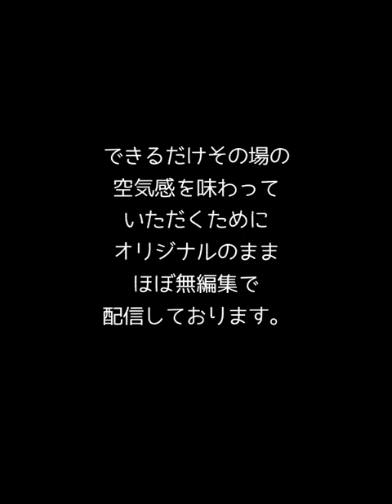｜浅田均｜NHK党浜田聡議員に続き、本会議で浅田議員にもColabo問題を追及されてしまう！！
言っている事はいいのですが最後まで追求してくれるのか、今後の対応が楽しみですね！！

暇空茜さんも、、今の所、疑心暗鬼な目で見ているようです、、！！
維新がスパイかどうかはわからんがあくまで仮の話で

維新が国会でColaboをせめ立てる
俺が賛同する
攻めてきた内容のうち5割を通して5割にぎりました！はいこれで解決！
朝日毎日アカハタ東京「暇空茜も賛同、維新の会にっこり解決！Colaboは反省して来年からまた頑張ろうね！」

仮の話ね

2023年1月27日 本会議